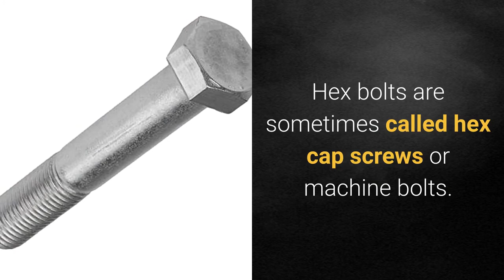What Is A Hex Bolt